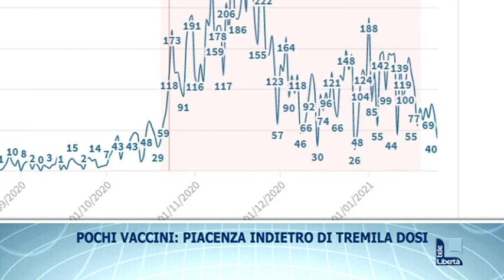TITOLI TGL 25 GENNAIO 2021